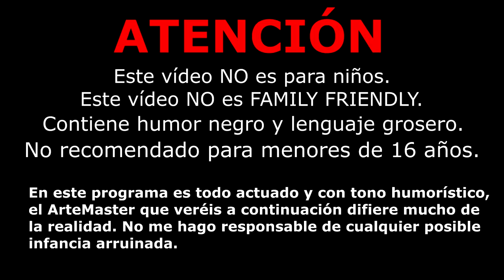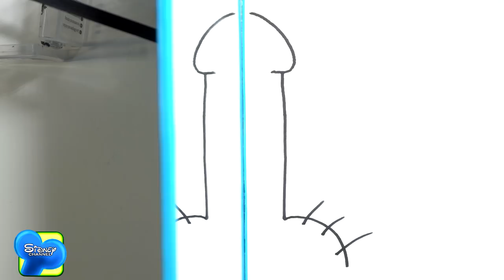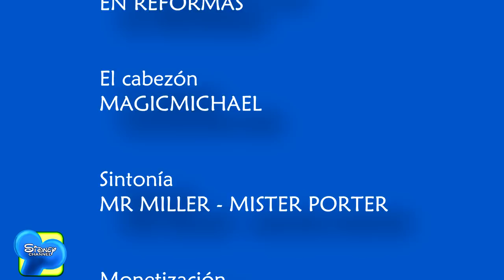ArteMaster Attack | Capítulo 1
Vídeo Resubido.

El vídeo fue borrado de mi canal por cuestiones de seguridad con la plataforma. Ahora sólo está disponible aquí, perdonad las molestias :D